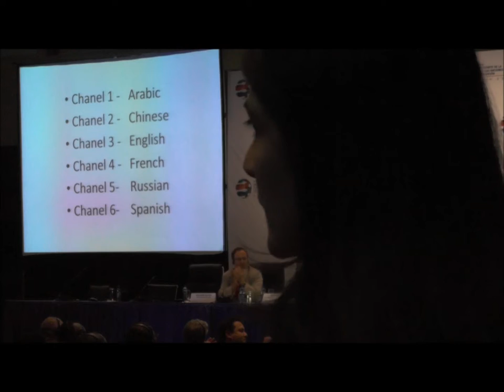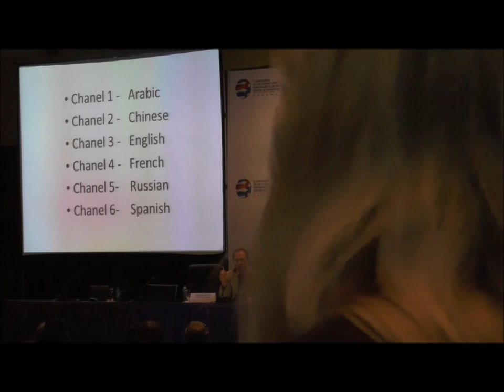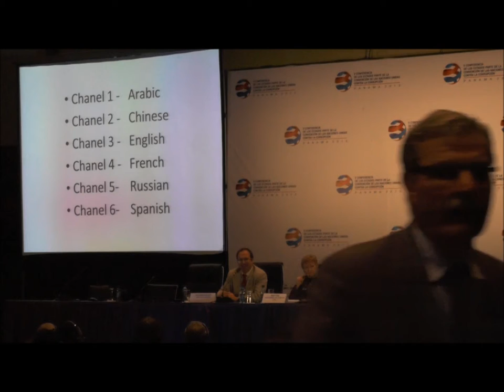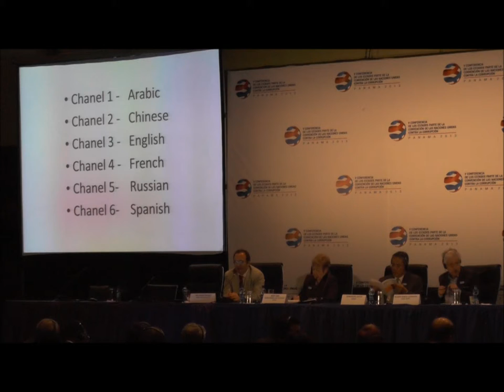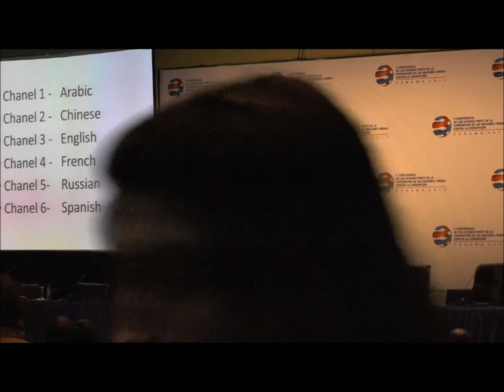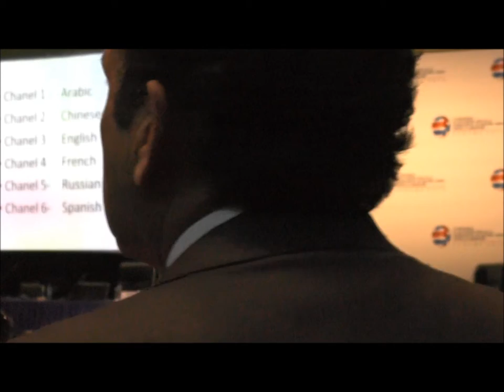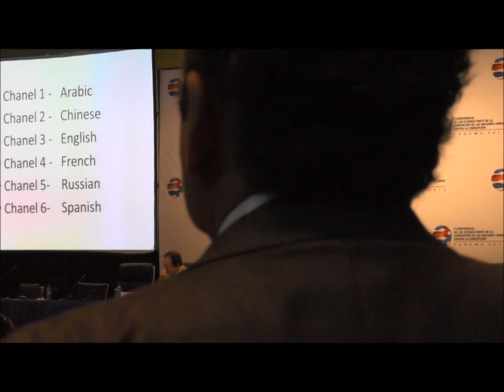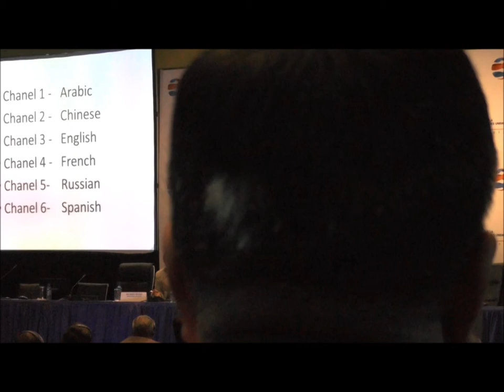Improving Democratic Accountability Globally (part 2 of 3)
The first panel at the Fifth Forum of Parliamentarians discussed congressional oversight and presented key findings from the International Study Group on Oversight and Accountability in Presidential and Semi-presidential Systems which GOPAC held in partnership with the World Bank Institute and the Office for the Promotion of Parliamentary Democracy of the European Parliament. Participants had the opportunity to discuss the challenges of improving accountability; issues with the structure of budget-related committees; and how legislators from different systems address the challenges of a strong executive. The panel marked the launch of Improving Democratic Accountability Globally: A handbook for legislators on congressional oversight in presidential systems, GOPAC's latest oversight resource.

Moderator:    Mary King, Secretary of the Board, GOPAC

Panellists:    Ricardo Garcia Cervantes, Chair for Latin America Region, GOPAC
                   Kamarudin Jaffar, Chair of the Global Task Force on the UNCAC, GOPAC
                   Riccardo Pelizzo, Senior Consultant on Legislative Affairs, World Bank Institute